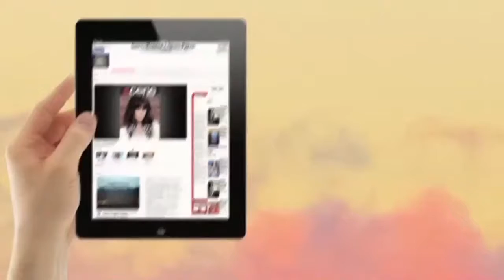Animal Zone Season 2 Episode 6